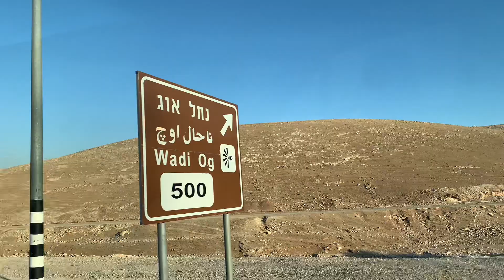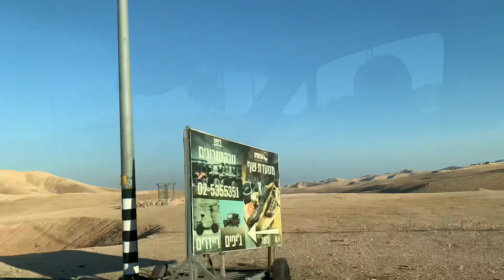Part-1|Trip To Jericho|Dead Sea|Birthday Celebration|High way mai dance sabai ko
Trip to the oldest city of the world,Area-A jericho
Area-c dead sea,Birthday celebration of sathi sachin,sight seeing of jericho city(Palestine)Mount Of Temptation and many more in part 2 and 3